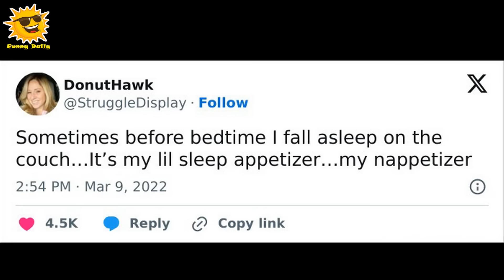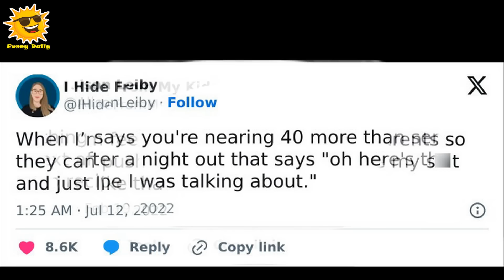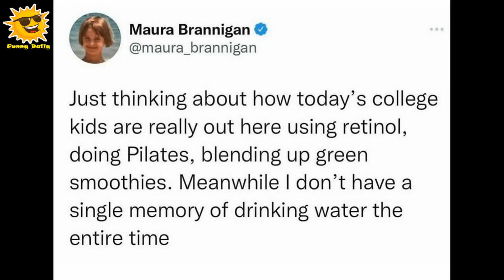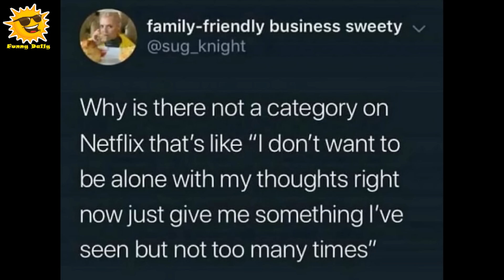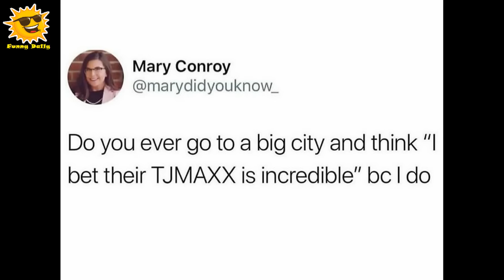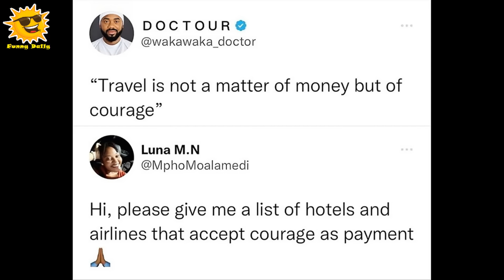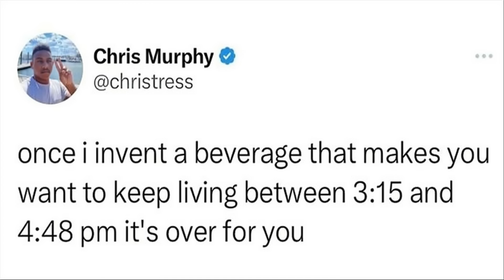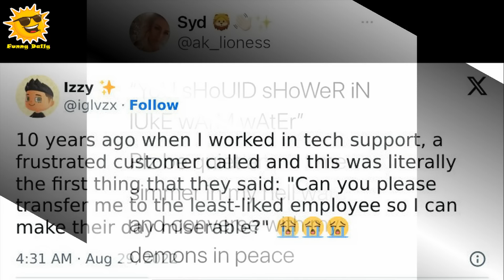Funny And Relatable Memes You Might Want To Spam Your Friends With || Funny Daily